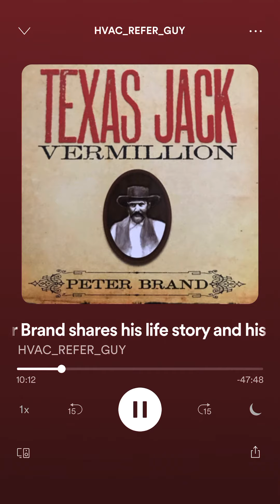My newest podcast with Old West History Researcher and Writer, Peter Brand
You can find this podcast on ITunes and Spotify on my Blue Collar Network, hvac_refer_guy